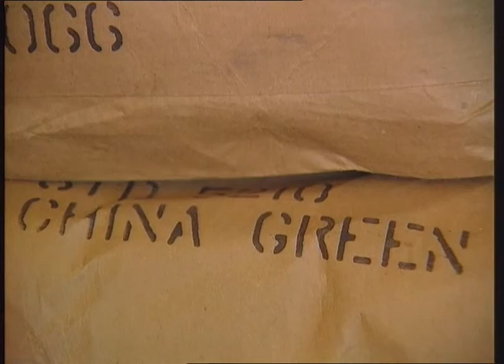Teefilm SCHATZ DER ERDE - Der Teeanbau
Tee mag keine nassen Füße und wird deshalb in Hanglagen angebaut. Die Teesträucher werden aus Setzlingen gezüchtet, die in sogenannten "Nurseries" aufwachsen. Nach einem Jahr ist der Setzling widerstandsfähig genug, um in die Teefelder ausgesetzt zu werden. Nach rund acht Jahren wird dann das erste Mal vom Busch gepflückt.